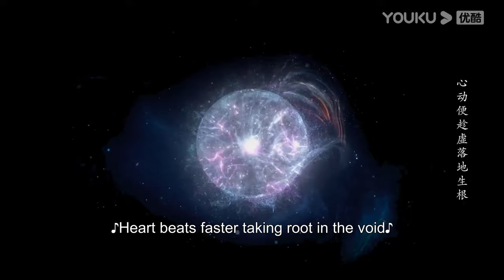Ye Xiwu kisses Tantai Jin to thank him for taking care of her family |Till The End of The Moon|YOUKU